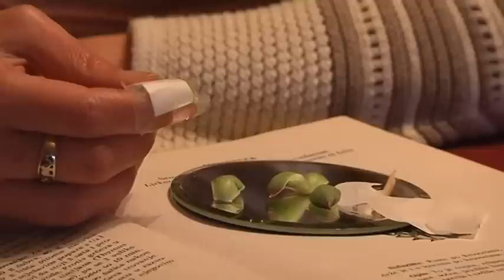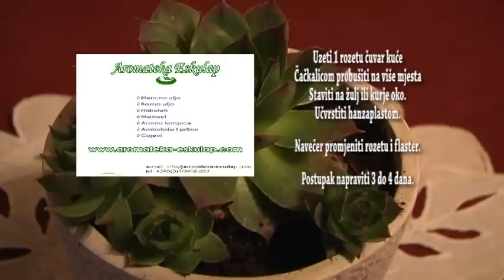Tinina Kucna Apoteka - Rozeta, Čuvar Kuce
Čuvarkuća - „čuva" dom i liječi ukućane

Čuvarkuća (Sempervivum tectorum L.) je trajna biljka s mesnatim, sočnim listovima koji završavaju šiljastim vrhom i tvore prizemnu rozetu široku do 8 cm.

Ljeti iz rozete izraste do 40 cm visoka cvjetna stabljika, pokrivena malim ljuskastim listićima, koja na vrhu završava većim brojem ružičastih, zvjezdastih cvjetova složenih u razgranati cvat.

Poslije donošenja ploda stabljika propada. Biljka se razmnožava vegetativno, preko bočnih izdanaka iz kojih nastaju nove rozete.

Latinskim imenom, koji u prijevodu znači "uvijek živuća", svjedoči o svojoj neuništivosti u najrazličitijim uvjetima života, a o omiljenosti u narodu govori velik broj imena pod kojima je poznata: pazikuća, gromovka, zečji kupus,uhovnik, vazdaživ, gromovna trava, divlje smilje, rosa u zlu dobra,cmilić, netres, holandsko ime biljke donderblad itd. Porijeklom je iz Meksika, ali se na ovim prostorima uzgaja već od 9. stoljeća. Iz tog vremena potječu odredbe o seljačkim gospodarstvima("Capitulare de villis"), kojima su Karlo Veliki i njegov sin Ljudevit Pobožni naredili uzgoj 72 biljke, među kojima je i čuvarkuća. Prema tadašnjim shvaćanjima, ona je kuću na čijem je krovu rasla štitila od oluje i udara groma, a koristila se i za liječenje.

Čuvarkuća i danas nije potpuno istražena biljka i uglavnom se koristi u narodnoj medicini. Od ljekovitih tvari sadržava treslovine, biljne sluzi, ulja, smole, mravlju i jabučnu kiselinu, a tu su i druge, do sada neistražene ljekovite tvari. Ljekovitost U ljekovite svrhe koriste se samo svježi listovi, što i nije neki problem jer ih ima cijele godine. Svježe iscijeđen sok ili zdrobljeni listovi stavljaju se kao oblog kod uboda kukaca (osa, pčela, komaraca), opeklina, raspucane i oštećene kože, herpes zostera (pojasastog osipa), hemeroida.

Sok uklanja tegobe ako se stavlja na mjesta grčeva na nogama ili na bolna mjesta nastala zbog uloga (gihta).

Kod oslabljenog sluha, izazvanog skručenim žutim sekretom, kapa se svježi sok listova u uho jer ga otapa.

Kurje oči, bradavice i sunčane pjege također se suzbijanu svježim sokom.

Suvremena istraživanja usmjerena su na polisaharide iz soka čuvarkuće, jer im se pripisuje djelovanje na imunološki sistem i pomoć kod kanceroznih bolesti. Bjeloruski stručnjaci preporučuju svježi sok s medom kod srčanih mana, a proizvode se i homeopatski preparati čuvarkuće koji se koriste kod gnojne upale zubnog mesa i upale grla. Čaj od svježih listova izvana se primjenjuje za obloge kao i sok, a iznutra se pije kod hemoroida, glista, prejake mjesečnice, kamenaca u mjehuru. Osvježava organizam, ima diuretički učinak i djeluje protuupalno.

Recepti preuzeti iz narodne medicine: Tinktura Svježe listove usitniti i potopiti u istoj količini 70%-tnog alkohola ili dobre domaće rakije. Triput dnevno uzima se 15 - 20 kapi u pola čaše vode kod čireva ili nakon operacije želuca. Mast od čuvarkuće U 300 grama tople, tekuće nesoljene svinjske masti umiješati pregršt svježih, usitnjenih listova i ostaviti preko noći. Ujutro smjesu ponovo zagrijati, procijediti i naliti u za to pripremljene posudice.

Mast pomaže kod ozljeda, modrica, nagnječenja, uboda kukaca, fistula i gnojnih rana koje dugo ne zarašćuju.

Ako nemate sreće s uzgojem cvijeća, a želite da se nešto zeleni u vašem domu, posaditi čuvarkuću. Mali trud bit će višestruko nagrađen.

Riješite se kurijeg oka i žuljeva uz pomoć čuvarkuće

Uzeti jedan list iz rozete čuvarkuce

Izbosti ga čačkalicom na par mjesta, da ima gdje da pustiti sok.

Priviti na kurje oko ili žulj, zalijepiti flasterom.

Nositi cijeli dan, navečer promijeniti list i flaster.

Za tri do 4 dana kurje oko će nestati zajedno sa korjenom, ostat će mali krater koji će se popuniti zdravim tkivom. Nekoliko kapi čuvarkuće riješit će vas bola u uhu

U slučaju uhobolje, potrebno je uzeti nekoliko listova biljke, prepoloviti ih i iscijediti par kapi soka u bolno uho. Tekućinu ostaviti u šupljini kratko vrijeme. S vremenom će se bol ublažiti i potpuno smanjiti. Kad je pak riječ o liječenju

opeklina, treba uzeti nešto veći broj listova, istisnuti sok i nanijeti direktno na opeklinu.